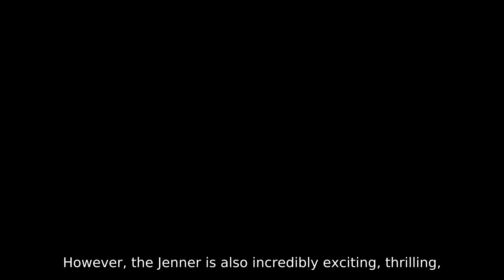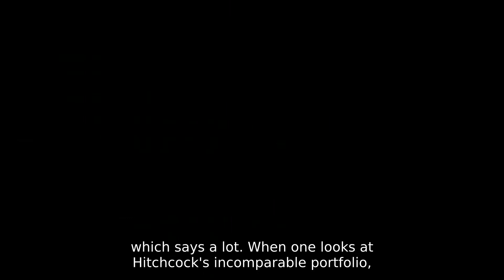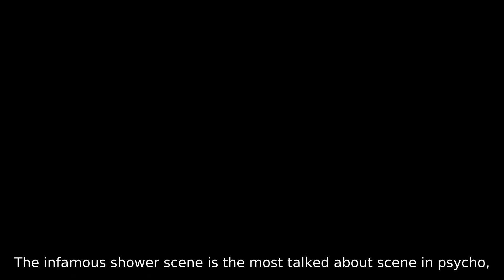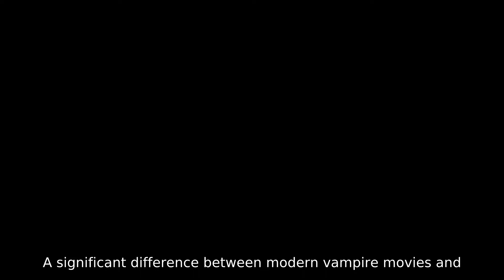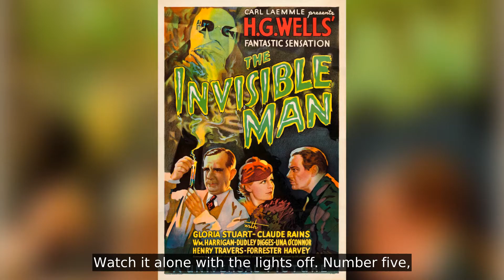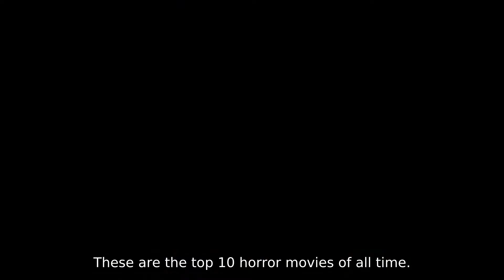TOP 10 SCARIEST HORROR MOVIES OF ALL TIME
Everyone loves a good horror movie, and in this video, we count down our top 10 favorite horror movies of all time. From classics like The Shining to modern hits like Get Out, there's something for everyone on this list. So if you're looking for a good scare, give this video a watch.

✅  Follow Top Trendz On Twitter:
✅ Follow Top Trendz On TikTok